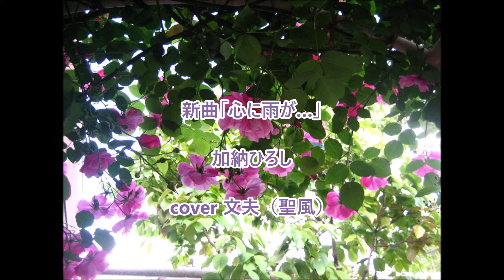新曲「心に雨が…」／加納ひろし cover 文夫（聖風）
小林鍼灸院のＷＥＢサイトです 「家庭で出来るつぼ」は必見です